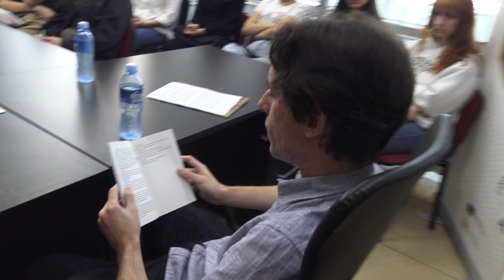BookStar 2023 Средба со студентите и Луцие Фаулерова (Чешка)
Средба со студентите и Луцие Фаулерова (Чешка)
3 октомври, 9.30 – Филолошки факултет „Блаже Конески“

Meeting between students and Lucie Faulerová (Czech Republic)
October 3rd, 9:30 – Faculty of Philology "Blaže Koneski"